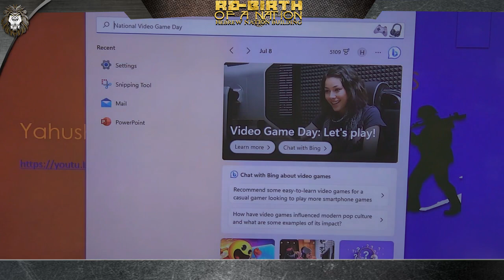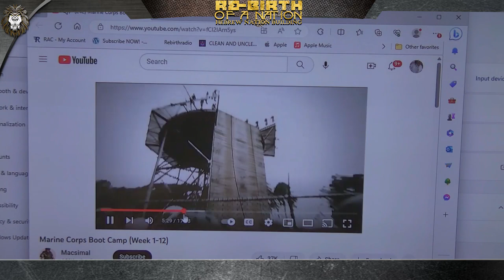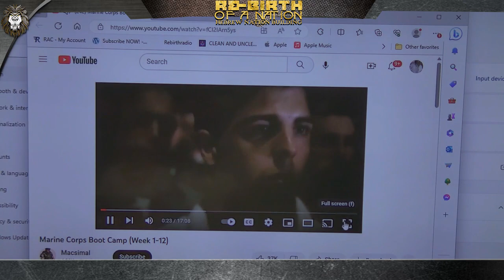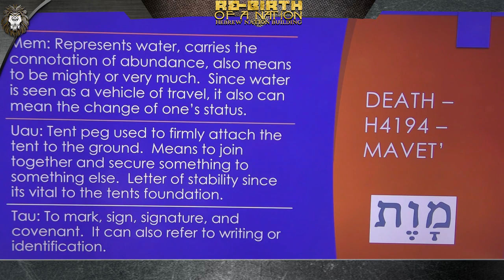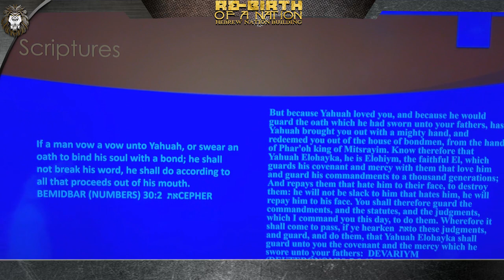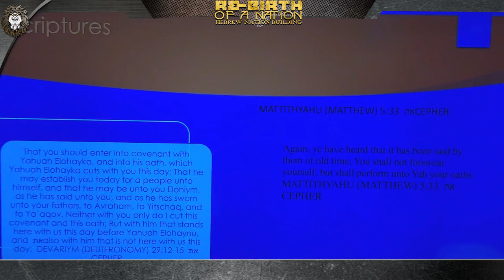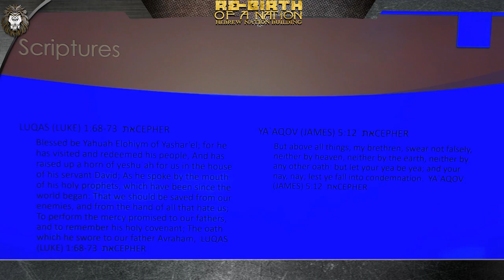Soldier Fit to in YAHUSHA